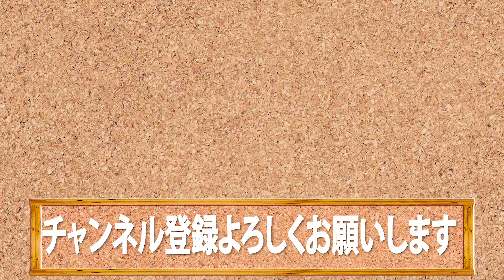古着コーディネートで、センス大爆発！！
古着コーディネート企画でコーデ対決！
普段の私服もオシャレに着こなさなければいけない、芸能人としてのセンスが試される中・・！？
ルーレットにて決まったテーマに一番沿ったコーディネートなのは誰だ！